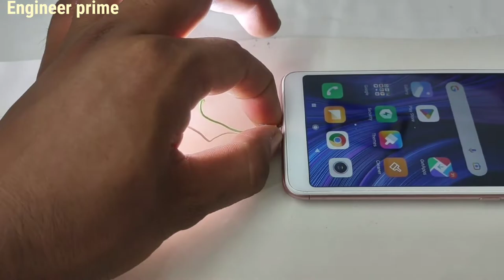Charging Pin se टॉर्च बनाय || How to make Torch Light/Life Hacks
Charging Pin se टॉर्च बनाय || How to make Torch Light Using Normal Changing pin

Torch banaye
How to make Torch
Life Hacks Emergency Torch
Mobile Charger pin se Torch Banaye
Making Torch using Data cabel Charger pin